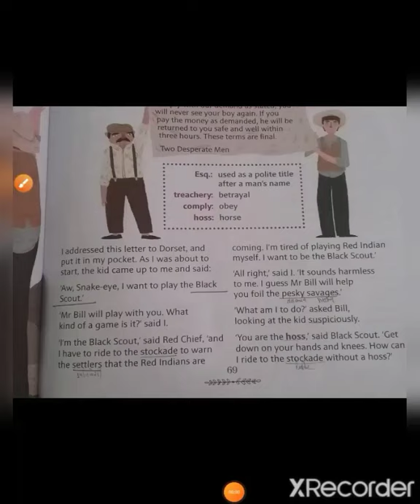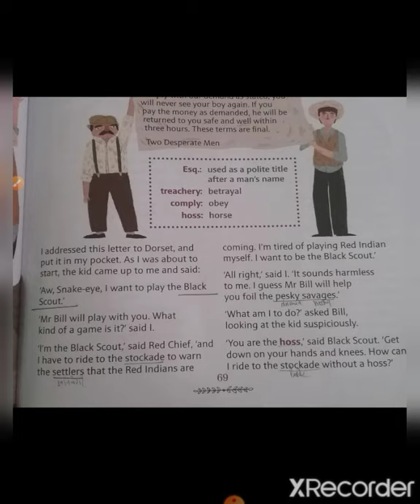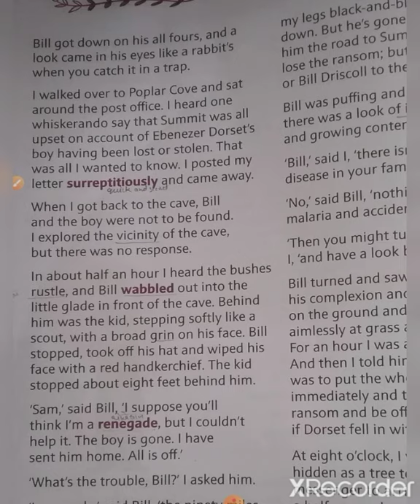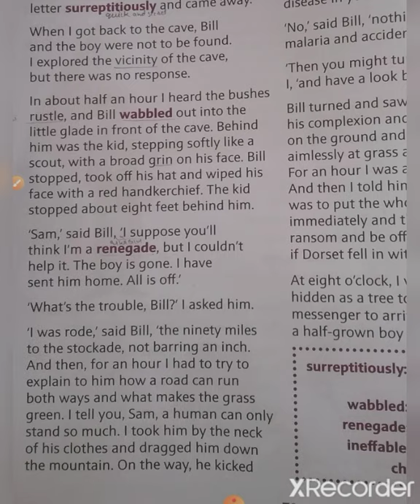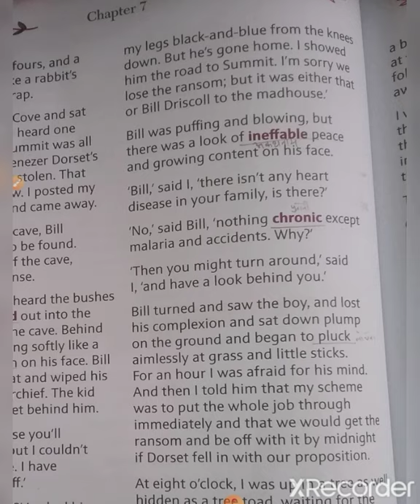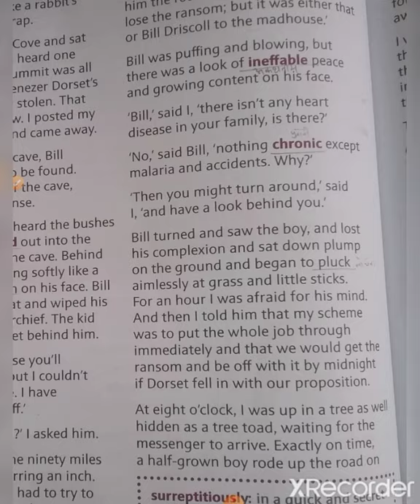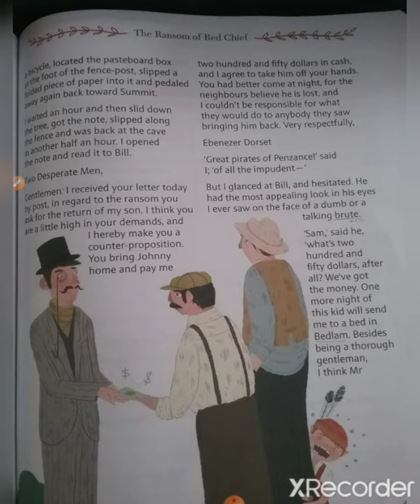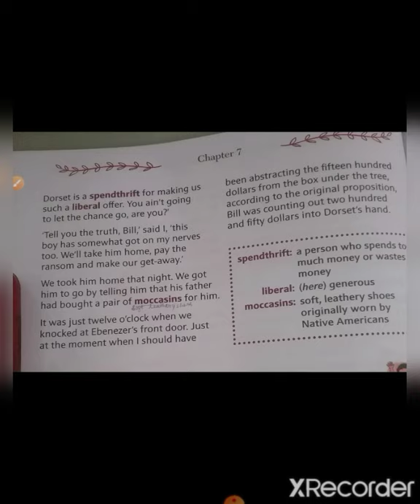The ransom of Red Chief (part-2)